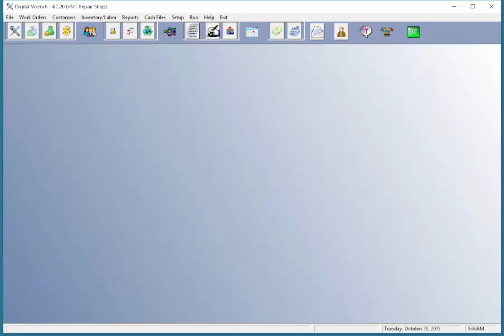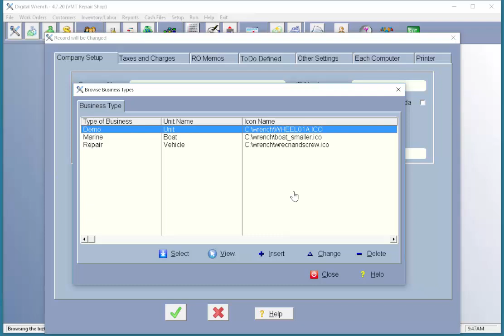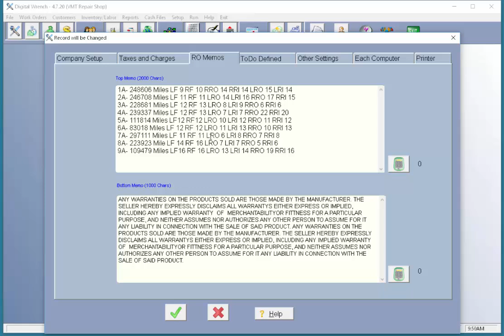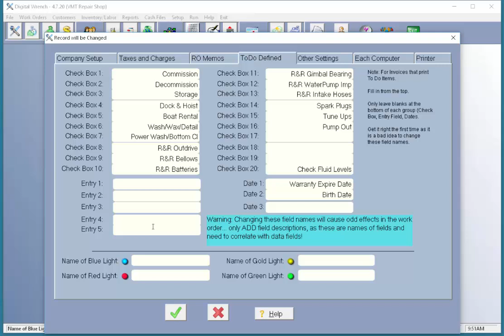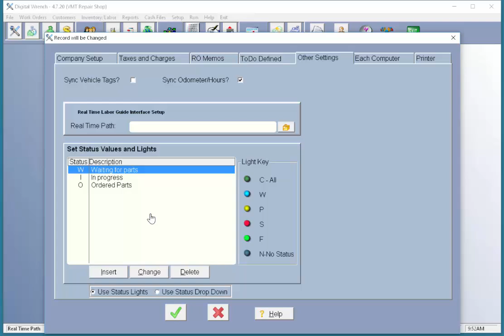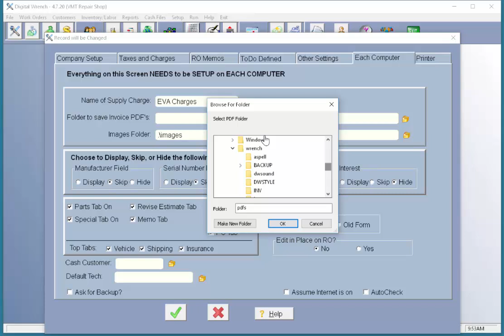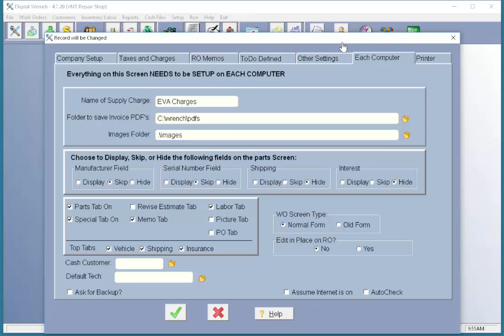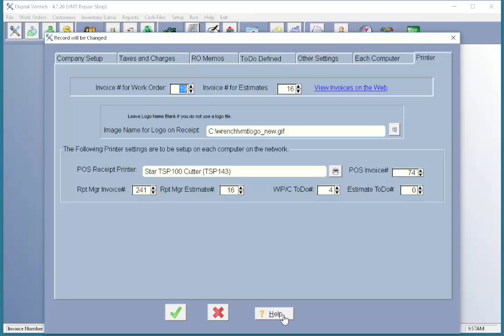Repair Order Software Setup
How to set up our Digital Wrench repair order software to do the best job in your repair business. Custom options in setup make Digital Wrench do what you want for your repair business.